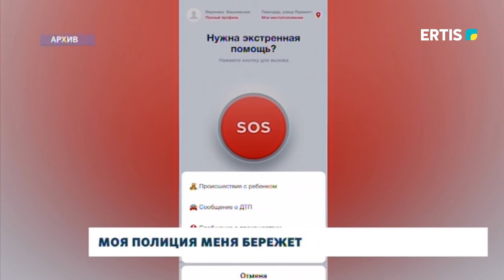Моя полиция меня бережет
Итоги работы правоохранительных органов за последние 6 месяцев представило руководство Департамента полиции в ходе брифинга в службе центральных коммуникаций. В ведомстве рассказали о снижении роста преступности, проводимых профилактических мероприятиях, а также новшествах, взятых на вооружение правоохранительными органами. Отчет защитников правопорядка заслушал наш корреспондент.